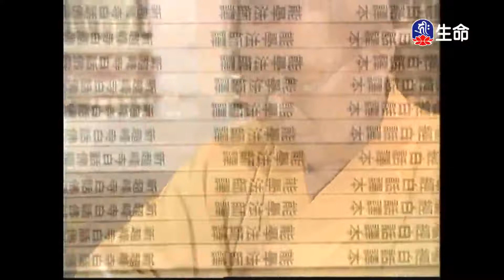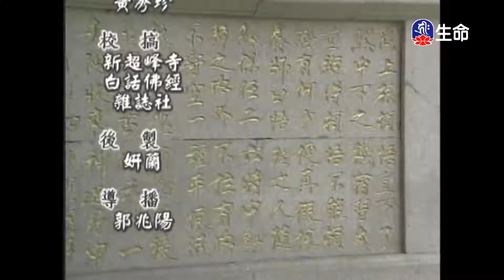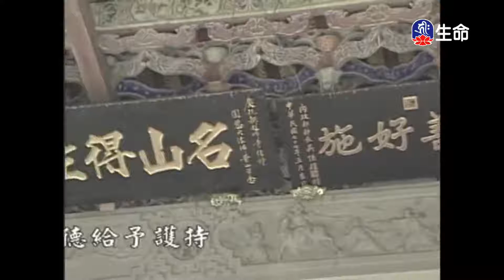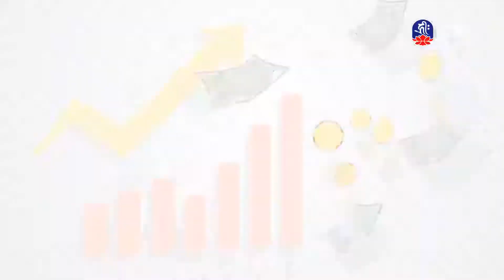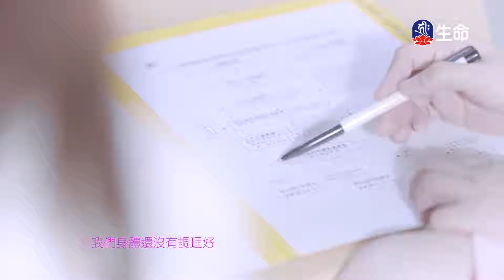禪林寶訓(141)能學長老(新)_長老法語_(lifetv_20210910_07：30)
長老法語_禪林寶訓(141)能學長老(新)